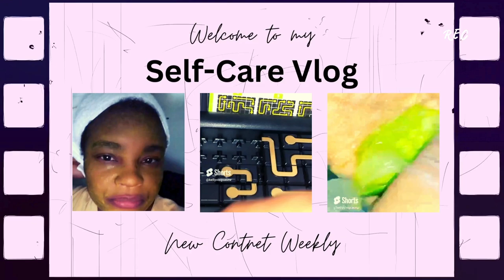Enchanted ASMR Workout | Quiet Fitness Routine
Experience an enchanting ASMR workout with @kellyvlogsasmr This quiet fitness routine includes a mini stepper and jump rope, set in nature with no talking. Enjoy a calming and immersive workout experience like never before!

👉 Link & Resources
✨ASMR Food Channel:  @KellysASMR